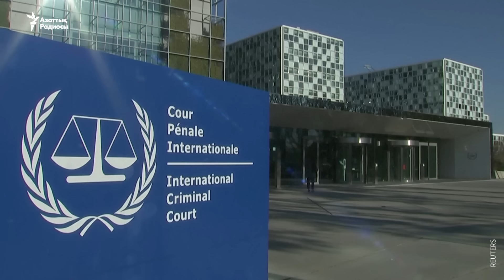Моңғолия Путинді неге тұтқындамады?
Ресей президенті Владимир Путин Моңғолияда сапарлап жүр. Халықаралық қауымдастық Улан-Батор оны Гаагадағы Халықаралық қылмыстық сот ордері бойынша тұтқындайды деп күтті. Алайда Моңғолия Путинді сән-салтанатпен қарсы алды. Ал Украинада Ресей зымырандарынан 40-тан астам адам қаза тапты.